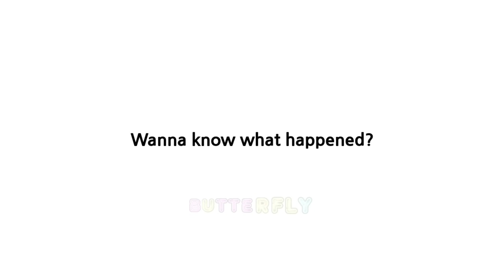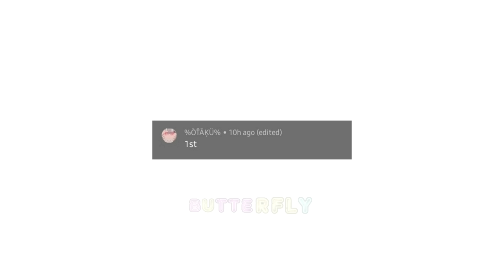wanna sit here?♡ / BKDK GC /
BAHHAHA IMMA SIT DOWN NOW.

►Love You, Stay Safe!